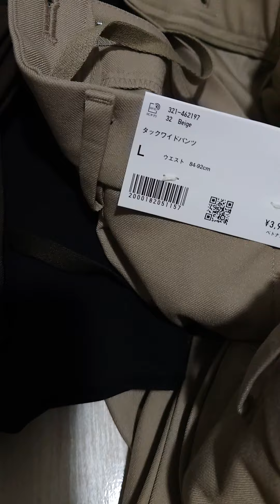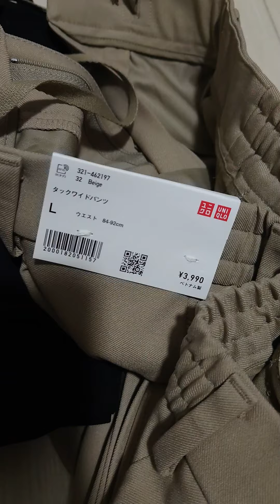（物）ユニクロの タックパンツが 安かった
2999円は、9.21まで